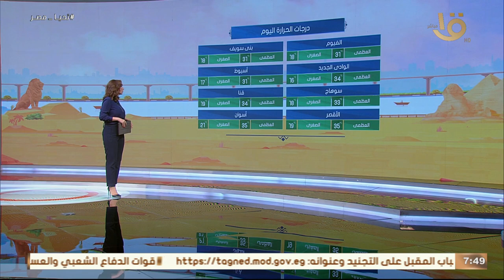التحركات المصرية الواسعة لاحتواء الأزمة وأهم أهداف قمة القاهرة للسلام.. حلقة كاملة 21-10-2023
صباح الخير يا مصر | التحركات المصرية الواسعة لاحتواء الأزمة وأهم أهداف قمة القاهرة للسلام.. حلقة كاملة 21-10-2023